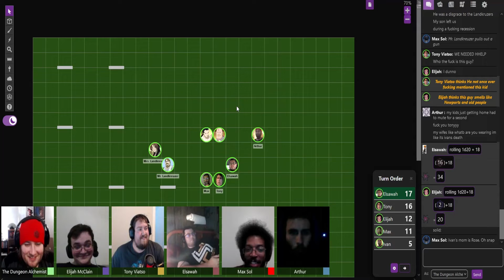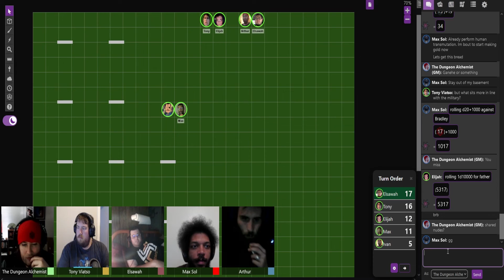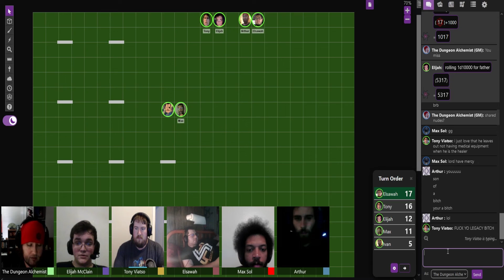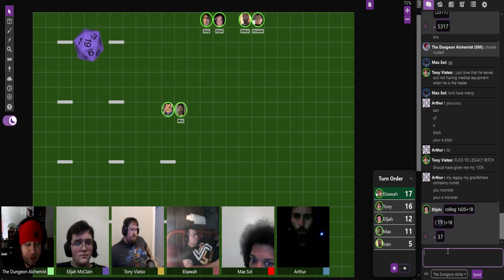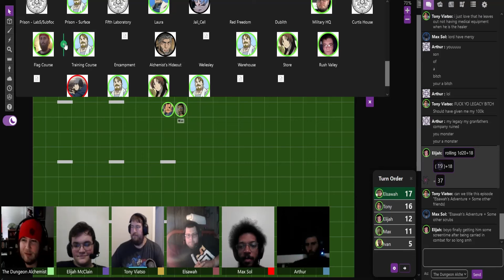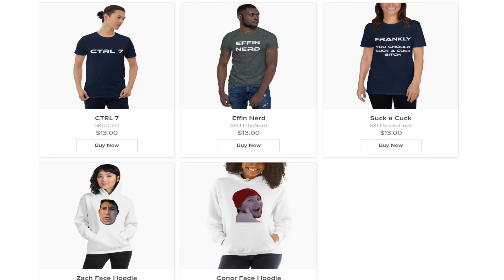FMAB D&D Part 32: Ivan's Funeral